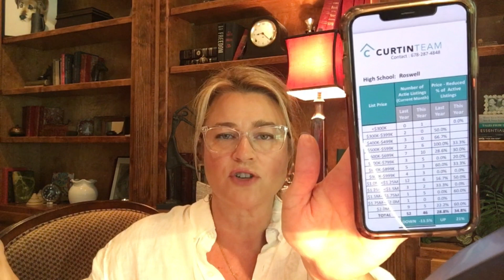Market Update with Joanne Curtin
Real Estate Market Update: Key Trends and Insights with Joanne Curtin

The real estate market is influenced by various factors, including demographic changes, economic conditions, and migration patterns. In this market update, Joanne discusses the current trends and insights shaping the real estate landscape. Additionally, she shares specific areas where inventory is either rising or shrinking.

The 5 Groups that Drive Market Activity -
It is important to recognize the key groups that significantly impact the real estate market. These groups are commonly referred to as the "5 Ds": death, divorce, diamonds (getting married), diapers (having children), and downsizing (lifestyle audit or seniors). Changes within these groups often result in people buying or selling properties, leading to fluctuations in the real estate market.

Instant Offer Program by the Curtin Team -
If you are looking to sell your home quickly and conveniently, the Curtin Team offers an Instant Offer Program. This program allows you to sell your home for cash and gives you the flexibility to choose your desired closing date. For more information on this program, reach out to the Curtin Team.

Alive in Roswell Event -
The popular Alive in Roswell event is taking place tonight. However, parking can be a challenge in the area. To alleviate this issue, the Curtin Team offers a parking lot on Canton Street for event attendees. This convenient parking solution ensures that you can enjoy the event without worrying about finding a parking spot.

Migration Patterns: People Moving to Georgia -
Migration patterns play a crucial role in shaping the real estate market. Currently, Georgia is experiencing an influx of residents from several states. The top states contributing to Georgia's population growth include New York, New Jersey, Ohio, California, and now Illinois, with a notable emphasis on Chicago. The reasons for this migration could be diverse, ranging from job opportunities to favorable living conditions.

Areas with Rising Inventory -
Certain areas in our market are witnessing an increase in available housing inventory. The locations experiencing rising inventory include Sandy Springs (specifically North Springs), Canton (Creekview), and Roswell (Milton High School district). The expanding inventory in these areas offers more choices for prospective buyers.

Areas with Shrinking Inventory -
Conversely, some regions are experiencing a decrease in available housing inventory. Limited supply can create a competitive market, potentially leading to higher prices. Currently, the areas with shrinking inventory include Marietta (Wheeler High School district) and Johns Creek (both Northview and Chattahoochee High School districts). If you are looking to buy a property in these areas, it is essential to be prepared for a more competitive market.

The real estate market is constantly evolving, driven by various factors and trends. Understanding these dynamics can help buyers, sellers, and investors make informed decisions. Factors such as migration patterns, changes within the 5 Ds, and local market conditions significantly influence the supply and demand of real estate. If you are interested in selling your home quickly, the Curtin Team's Instant Offer Program provides a viable solution. Furthermore, it is crucial to stay updated on specific areas where inventory is either rising or shrinking to navigate the market effectively.